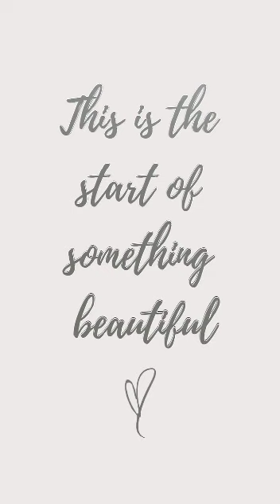حفل زفاف سعد لمجرد .. شاهدوا ماذا فعلت امه